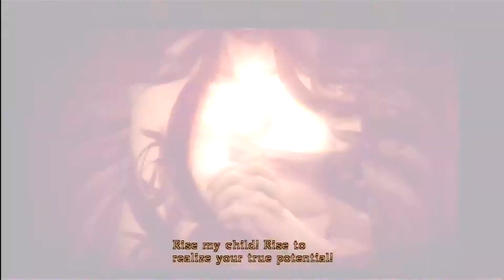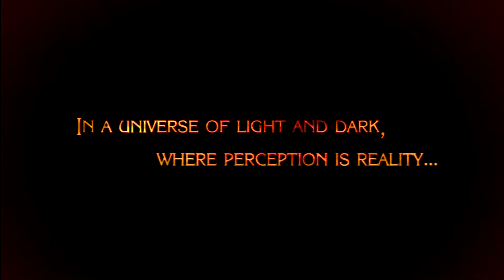Bayonetta_KevPlaythrough_hardmode( normal footage) Pt_1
sadly i lost the mic audio to the 1st 17 clips to this but i think the game is still good enough that it doesnt need it. here is a playthrough on hard. i'll try  doing more bad commentaries in teh future tho! :)